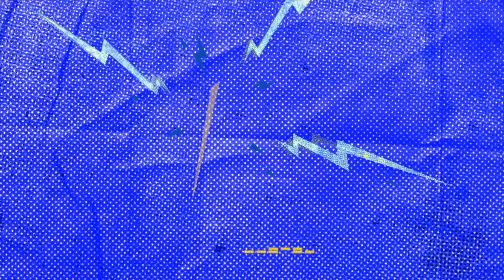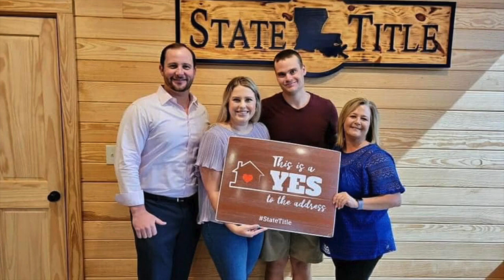Let's Be Frank: S02E10 with Guest Eric Held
In this episode of the Let's Be Frank video podcast, Jason Duhe and Hall of Fame Coach Frank Monica talk with Assistant Director of the LHSAA Eric Held. They also preview Week 10 of High School and College Football, discuss Saints vs Bears, and more.